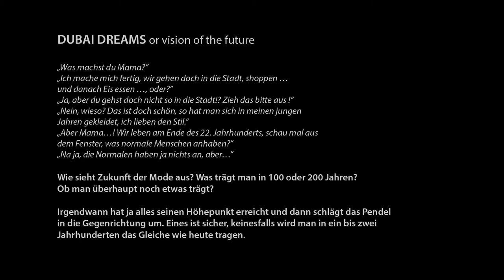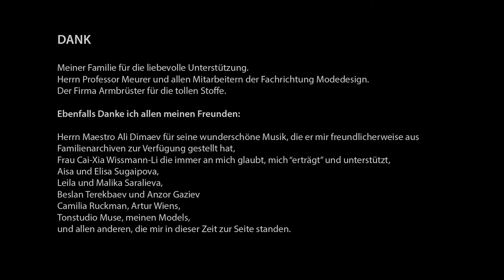Fashion Week 4 - Dubai